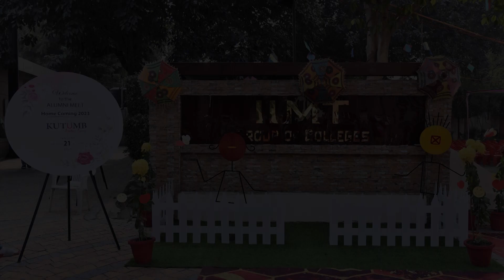Conversation With Nupur Jain | Alumna BCA Batch of 2013 | PT DDUMC | IIMT Mall Road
17, Mall Road, Meerut Cantt, Meerut
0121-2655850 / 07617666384